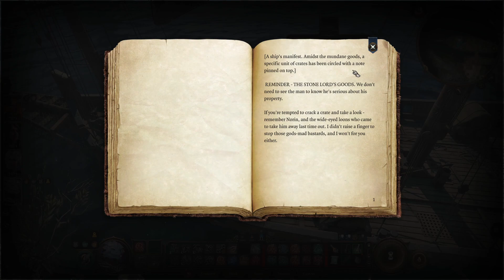Let's play Baldur's Gate III, part 92.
Baldur's Gate III is a turn based Isometric game based on Dungeons and Dragons 5th edition.
In this episode we come across two rival faction and have a right throw down.